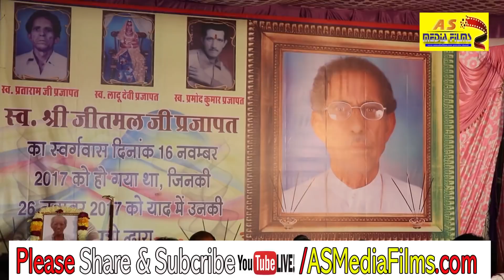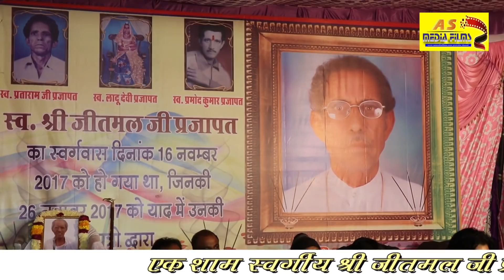ASMEDIA चेतावनी भजन DURGARAM RAV JODHPUR -लागा बिरह का बोल- CHADVAS LIVE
SONG लागा बिरह का बोल चेतावनी भजन
ALBUM STAGE SHOW CHADVAS 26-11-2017 (LADNUN) RAJSHTHAN
SINGAR- --  DURGARAM RAV
MUSIC LIVE SHOW JAGARAN
LEBLE ASMEDIAFILMS.COM
Editar asmedia filmas
sound SOUND SHIV SOUND MUNDVA
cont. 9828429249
video team studio anil JASWANTGARH (LAIDI) NAGOUR
                               RAJSTHAN